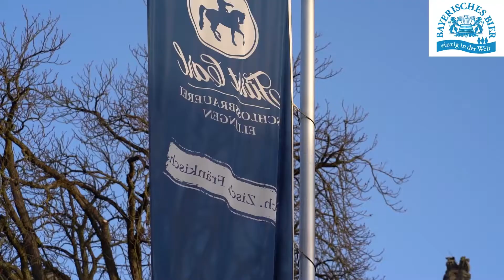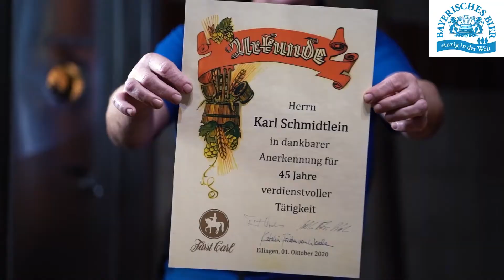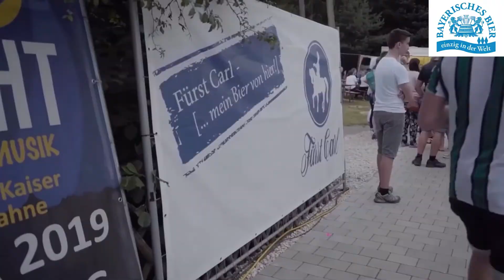Bayerns Biervielfalt - Gesichter, Geschicke und Geschichten. Heute: FÜRST CARL Schlossbrauerei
Die FÜRST CARL Schlossbrauerei Ellingen ist im Privatbesitz der fürstlichen Familie von Wrede. In bereits siebter Generation pflegt man hier in Mittelfranken das Handwerk des Bierbrauens mit regionalen Zutaten. Katalin Fürstin von Wrede leitet zusammen mit ihrem Mann das Unternehmen und erzählt uns von lebendiger Geschichte, Tradition, Regionalität und purer Lebensfreude.